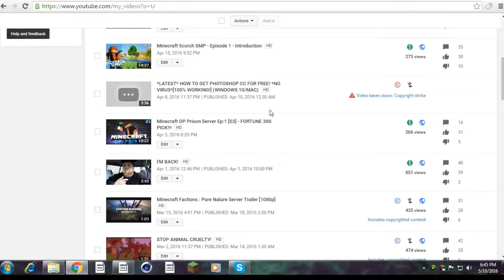Minecraft: TownyWars Server | Episode-1 | MY HUGE TOWN!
➸ WELCOME to a brand new series of the minecraft townypvp. This server is not just a towny server , but also involves a lot of pvp and raiding. YES! You can raid other towns , engage in wars , triumph over your enemies and be the best! Follow me in this adventure of making the most successful town ever!

► 40 LIKES?

● Have an AdBlocker?
➲ Support the Creators, Don't Block Advertisements!
➜I record with Bandicam and edit with Sony Vegas Pro 14!

► Servers
- Candy Prison: play.candyprison.net
- CivWars :
- OxyDrug
- Hypixel: mc.hypixel.net

► Equipment
- Microphone: Blue Snowball
- PC: Custom
- Keyboard: Normal Logitech xD
- Mouse: Dragon War Chaos

► Video Settings
- 720p
- 30FPS

► Graphics:

● Video Thumbnail: Me
● Channel Banner: FlippyStash & Chrono
● Channel Avatar: FlippyStash & Chrono

► Comment Rules
- Please refrain from swearing excessively in the comments as I do have younger viewers
- Please do not fight with other users in the comments
- If you have a problem with my video or you don't like it, please try your best to put it in a nice way. Don't just say for example "This video sucks" Please explain why, so I can try to improve for the next video.
- I have a comment filter so certain words will not display in the comments until I approve, please do not try to circumvent the filter.
- Racist, homophobic, sexist or discriminative comments are not tolerated what so ever. If you comment anything related to that you will be banned from commenting on my channel.

► How Can YOU Help MY Channel?
I upload videos to try my best to impact the community in a positive way, entertain people and have fun in the process. That is all I ask for if you really want to help me, and anyone who does those things doesn't go unnoticed

= Random Tags : must, watch, hidden, secret, mc, building, raids, raiding, craftdope, hunt, down, fan, friday, subscriber, minecraft, faction, lp, twitter, build, pvp, skyblock, adventure, survival, block, gaming, kill, destroy, funny, all, blow, up, super, rich, superrich, crazy, insane, items, diamonds, server,

Bye!